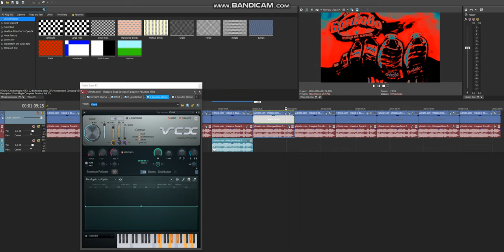CHANGED | An Audio Effect I'll Call "2020up V3" | TUTORIAL ONLY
A.K.A How To Make 2020up V3 (CHANGED).
Changed Because:
1. I Deleted The Instructions For This Effect And No One Can Find Them.
2. The Old Version Is Cringe Nowadays, Especially The Audio.
3. I'm Going To Restore My Old Effects With New Style. Some Of Them Will Still Remain By How You Used To Know These Effects, But Some Of Them Will Be Changed Their Style A Bit.